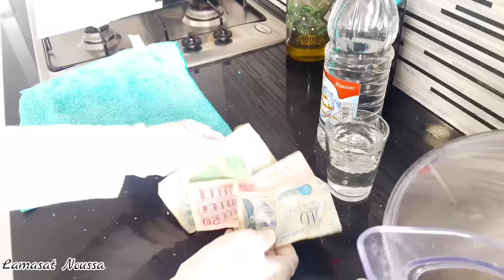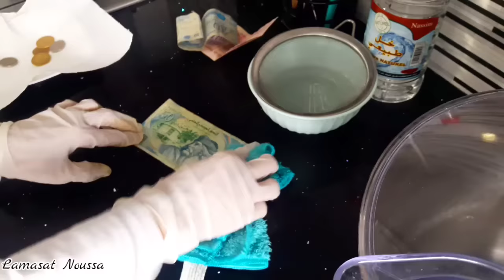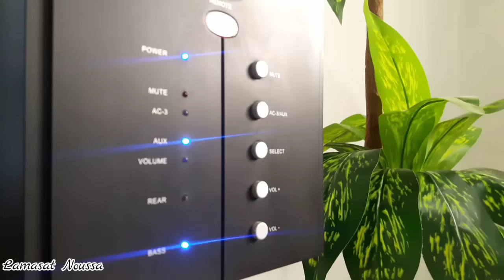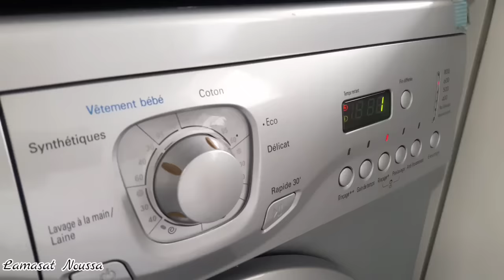هربت بيكم إلى واقع آخر بعيدا عن كورونا 🌳شنو جبت معايا😍طريقتي في تعقيم الفلوس 💶وبعض النصائح المهمة